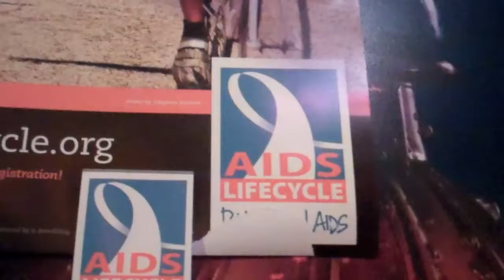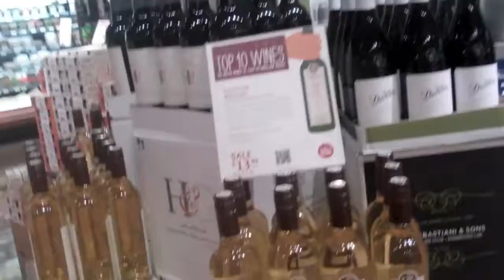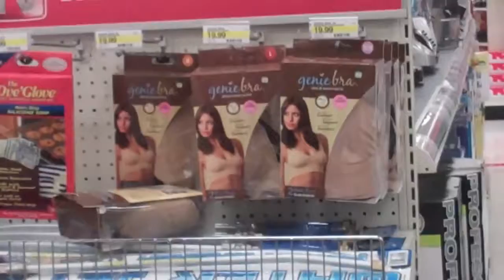Motor Cart Care Package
Infidel airsoft team at target...with carts